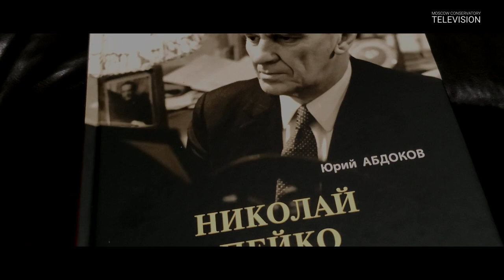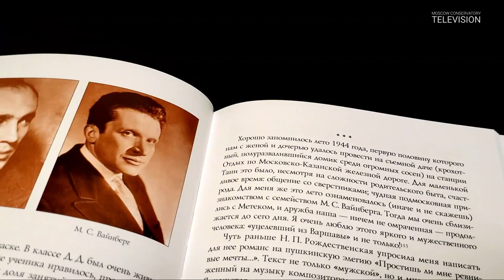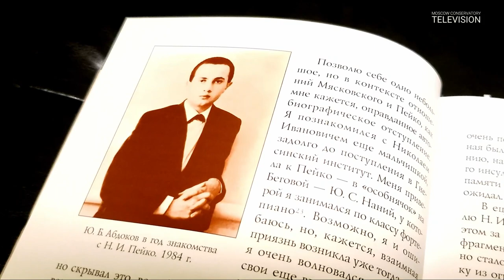Ю.Абдоков Презентация книги "Н.Пейко: восполнивши тайну свою..."/Yu.Abdokov.Presentation of His Book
Концерт-презентация книги Ю.Абдокова "Николай Пейко: восполнивши тайну свою..."
Участники: Юрий Абдоков (композитор, искусствовед, профессор МГК), Николай Хондзинский (дирижёр Мариинского театра), Камерный оркестр "Академия русской музыки" художественный руководитель и дирижёр - Иван Никифорчин, солистка - Аяко Танабе (скрипка). Звучит Поэма для скрипки и струнного оркестра "Прекрасны лица спящих" Ю.Абдокова
Место события: Малый зал
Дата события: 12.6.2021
Concert & Presentation of Yu. Abdokov's Book "Nikolay Peyko: Having Fulfilled His Mystery…"
Participants: Yuri Abdokov (composer, art historian, professor of Moscow Conservatory), Nikolay Khondzinsky (conductor at the Mariinsky Theatre). Chamber Orchestra "Academy of Russian Music". Artistic director & conductor - Ivan Nikiforchin. Soloist - Ayako Tanabe (violin). The video includes fragments from Poem for violin and string orchestra "The faces of sleeping people are beautiful" by Yu. Abdokov
Location: Small Hall
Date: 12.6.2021